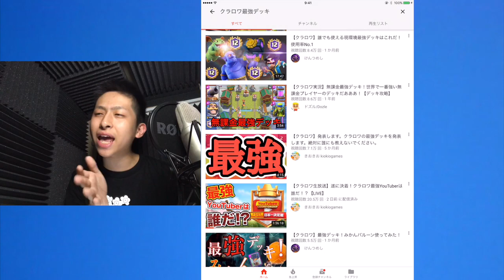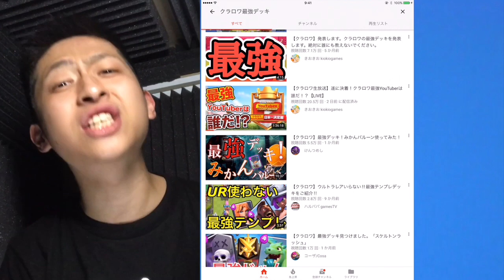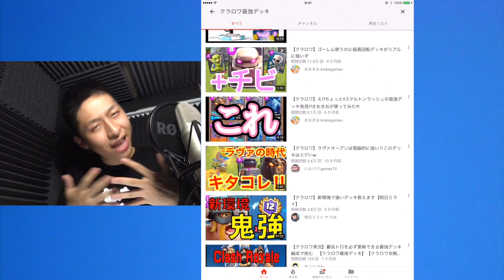【クラロワ】みんな言わないからワイが言うわ。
【１】クラッシュロワイヤル　通称：クラロワ
【２】クラッシュオブクラン　通称：クラクラ
【３】バカゲーw

こちらで絡んでいただけるとニヤニヤします！

【自己紹介】
きおきおでございます！
クラロワ好きなカードはスパーキーです！
くらろわの新カードなどのアップデート情報も公開しています！！
やってて好きなシリーズはレジェンド道ですかね！笑

クラクラはタウンホール11です！
生放送もちょくちょくやっていきたいとおもっております！